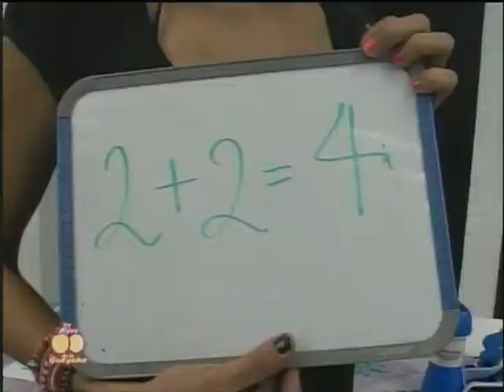Los Hijos de la Guayaba Senador Fidel Demédicis